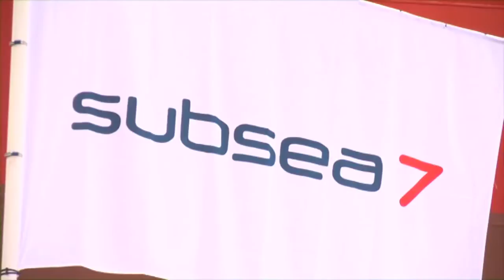Launch ceremony for pipe lay vessel SEVEN WAVES at the Royal IHC shipyard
Royal IHC has successfully launched Subsea 7's 550t pipelaying vessel, SEVEN WAVES, at its shipyard in Krimpen aan den IJssel, The Netherlands. The naming ceremony was carried out by Mrs Lucia Andrade, the ship's God Mother and Subsea 7 Brazil's Vice President Projects & Operations.

Royal IHC is a leading designer, builder and supplier of integrated vessels, equipment and services in the dredging, offshore, mining and defence industries. With our integrated solutions, we offer our global customers a competitive edge through world-class operating efficiencies and a sustainable performance. Together, we create the maritime future.